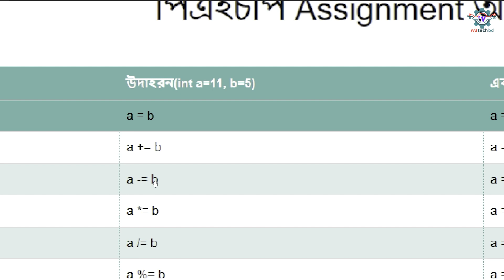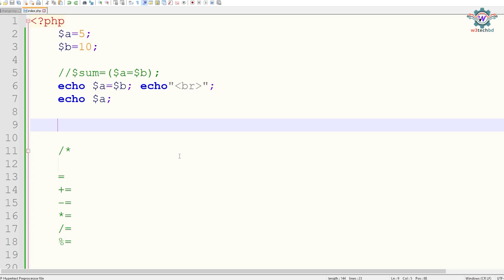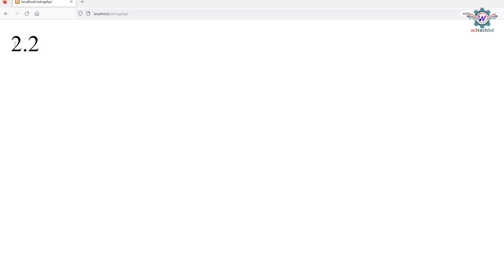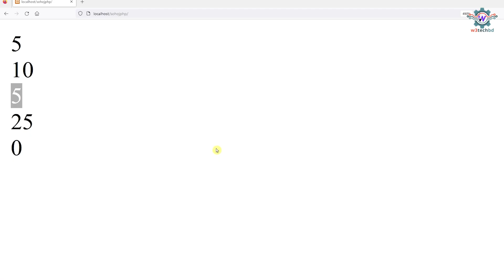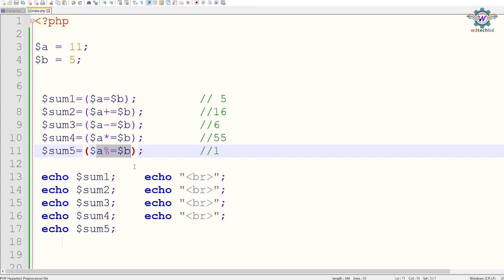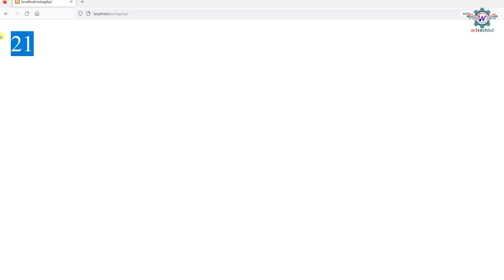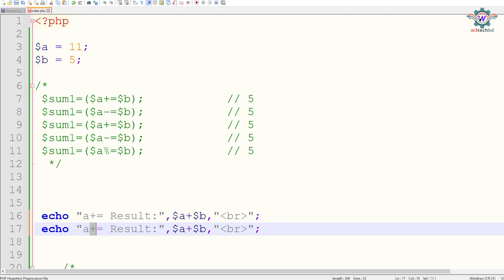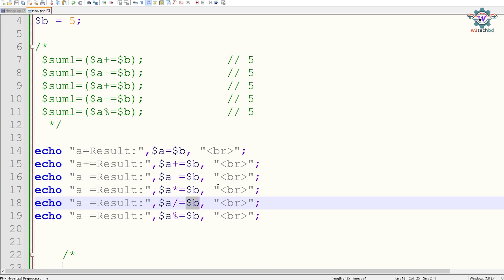Basic PHP-09 | PHP Assignment Operators। সহজ পি এইচ পি লার্নিং কোর্স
এই ভিডিও তে PHP অপারেটরস (PHP Assignment Operators)  নিয়ে আলোচনা করা হবে।
Welcome to sohoj PHP learning course. We will explain PHP basics step by step. If you are a beginner at learning PHP in your mother tongue this is the right place to learn PHP.

In PHP, assignment operators are used to assigning values to variables, while also performing an operation at the same time. These operators can combine arithmetic, bitwise, or string operators, followed by the equal sign (=).
For example, the "+=" operator adds a value to the variable and assigns the result back to the same variable. Similarly, the "-=", "*=", "/=", and "%=" operators perform subtraction, multiplication, division, and modulo operation respectively, and then assign the result back to the variable.
Additionally, there are bitwise operators such as "&=", "|=", and "^=", which perform bitwise AND, OR, and XOR operations respectively, followed by an assignment. String operators such as ".=" can concatenate strings and assign the result back to the variable.

This tutorial will explore various assignment operators in PHP and demonstrate their usage with examples.

সহজ PHP বাংলা টিউটোরিয়াল সম্পূর্ণ কোর্সের এটি আমাদের ৯ম ভিডিও এবং এই PHP বাংলা টিউটোরিয়ালটিতে আমি PHP কীভাবে বাংলায় সহজ ভাবে পিএইচপি (PHP) শেখা যায় তা ব্যাখ্যা করেছি। ৯ম পর্বের এই ভিডিও তে আলোচনা করব PHP Assignment Operators সম্পর্কে।

w3techbd is provided you with all kinds of web services, including web-to-mobile applications, Video Editing, Creating advertisements, and Content writing.